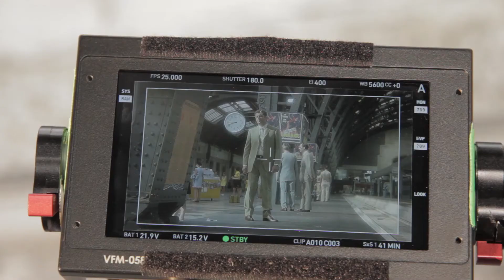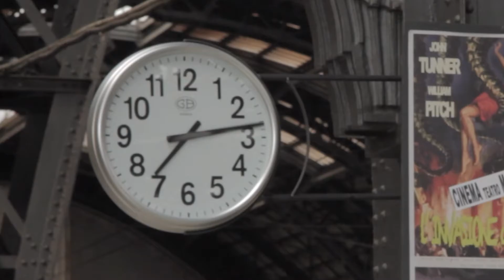1936 - Il Backstage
Dalla regia di Giuseppe Tornatore un viaggio del tempo fatto d’amore, passione e desiderio. Entra nel backstage dello spot di 1936 e scopri i dettagli di questa produzione spettacolare: unisciti alle 150 comparse, guarda tra i costumi d’epoca e le ricostruzioni di una Milano che attraversa con gusto le epoche e gli stili. Dal 1936.